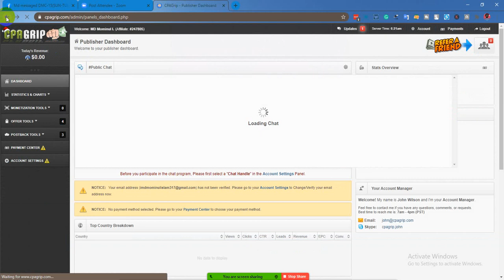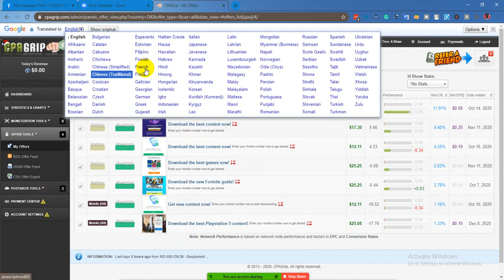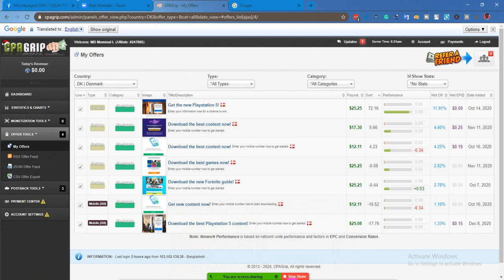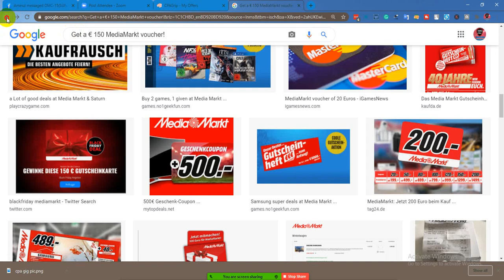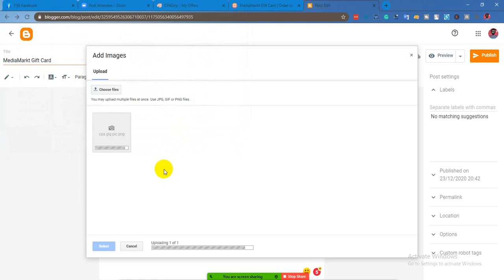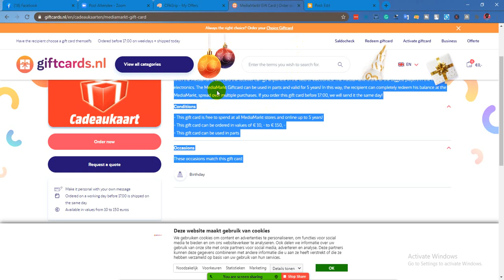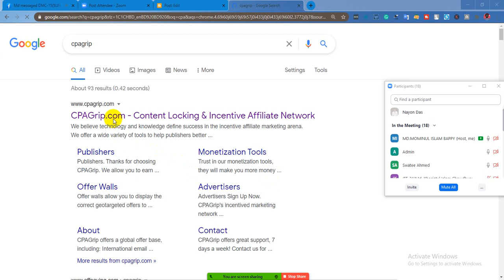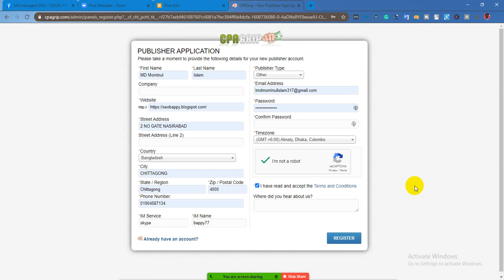✔️ How To Earn Money From Cpagrip ||CPAGRIP MARKETING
CPAGRIP MARKETING TUITORIAL CLASS
 If you how to earn money from cpa marketing it is a part one. You will learn about cpagrip account settings bangla. Before i uploaded a video cpa marketing full course. And i wanted to upload step by step. For that today is cpagrip bangla tutorial.  Cpagrip is also a  content locking platform. But you have to know cpagrip offer promotion system. You need to know how to promote before cpagrip account create. If you search on internet you get cpagrip payment proof and cpagrip payment proof bangla. In this video cpagrip content locker tutorial bangla. You can be pay for cpagrip facebook ads.